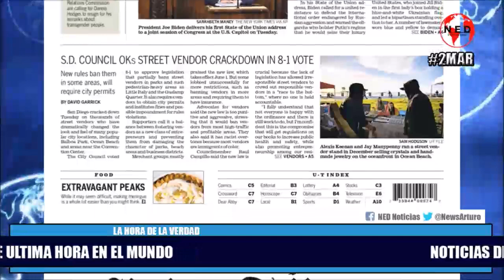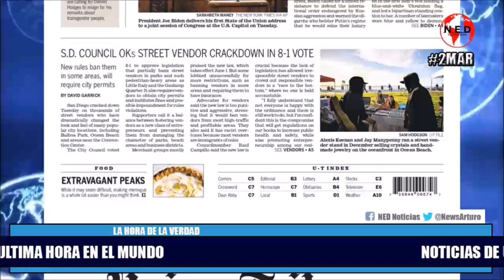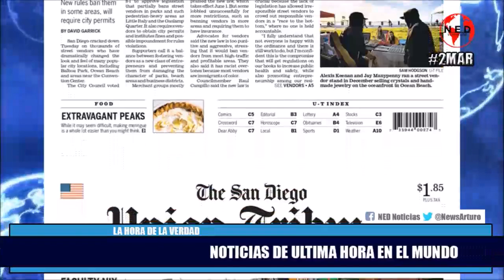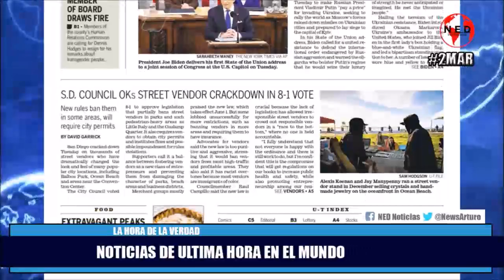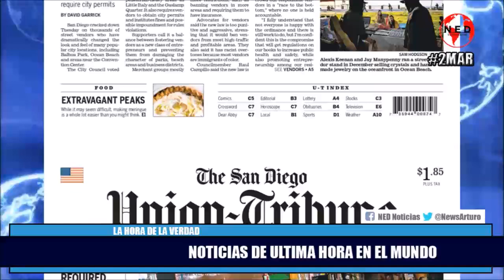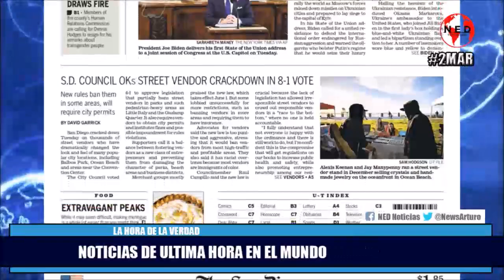🌎 NOTICIAS DE ULTIMA HORA EN EL MUNDO HOY MIERCOLES 2 DE MARZO